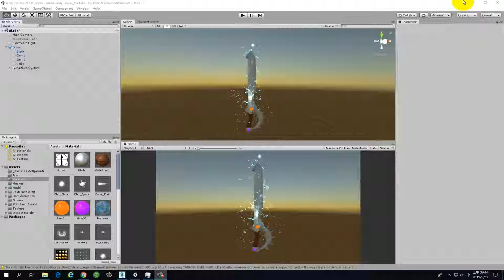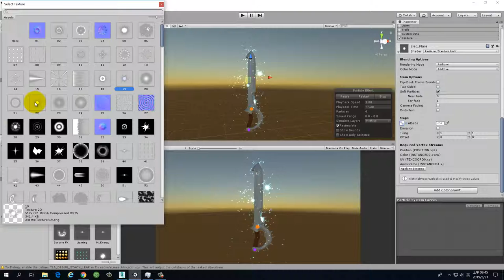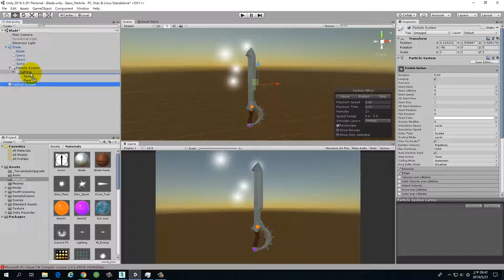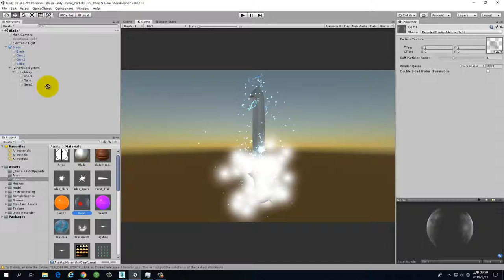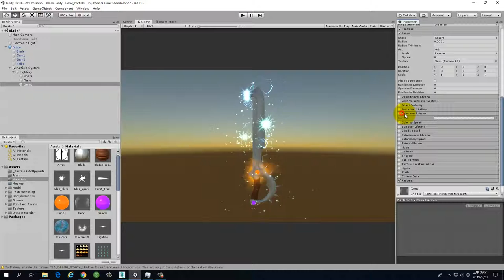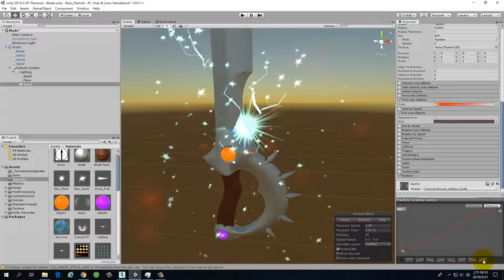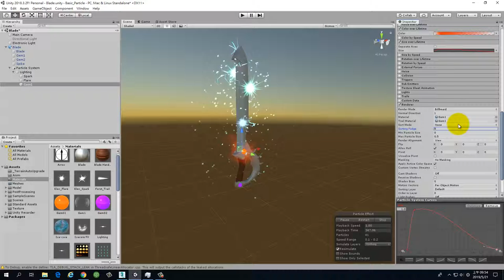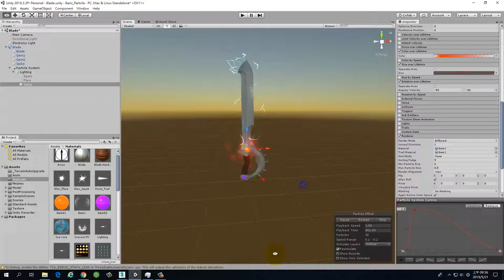Wt14 01 Lighting Blade